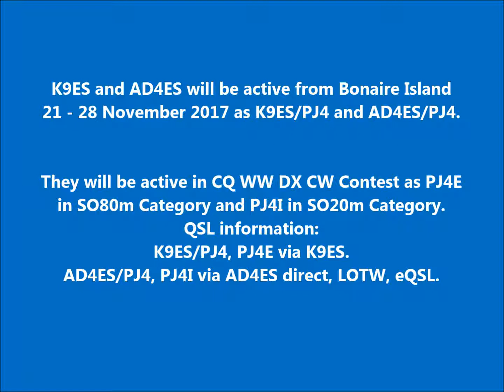PJ4E PJ4I Bonaire Island. From dxnews.com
K9ES and AD4ES will be active from Bonaire Island 21 - 28 November 2017 as K9ES/PJ4 and AD4ES/PJ4.